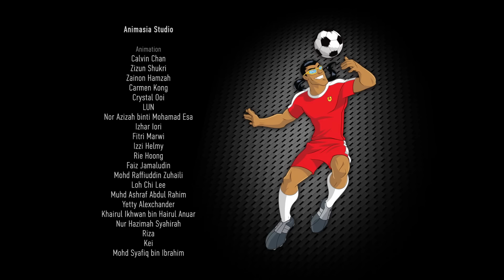SUPA STRIKAS Po Polsku | O dwa kroki do przodu | (Odcinek 59) | Piłkarskie Rozgrywki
Supa Strikas mierzą się z najbardziej szalonym zespołem Super Ligi, FC Grimm. To spotkanie jest jeszcze dziwniejsze niż zwykle: kapitan Grimmów, Vladimir Savich, przewiduje każdy ruch Supa Strikas - wie, gdzie zostanie wykonane każde podanie i widzi każdy gol zanim piłka wyląduje w bramce. Savich twierdzi, że ma specjalne zdolności psychiczne, ale Gibki Rasta ma inną teorię...